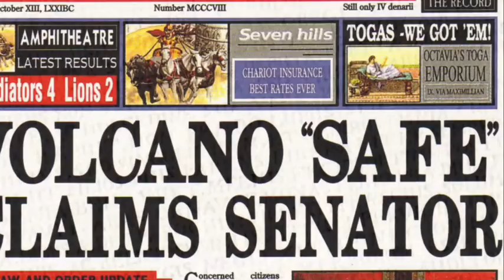Roman Newspapers by Aaidah, Rahim and Daniel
As part of our creative curriculum in term 3 we have explored Roman inventions.  We first investigated different Roman inventions and how they have impacted Roman and modern-day Britain.  We then chose an invention to research further and created videos to show our findings.  To do this we collaborated to turn our research into scripts and then filmed and edited our videos.